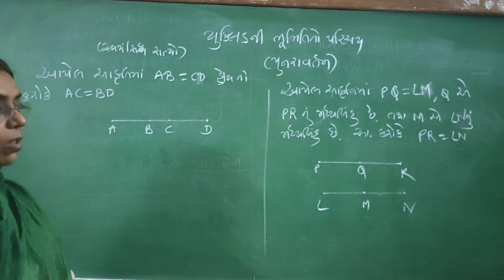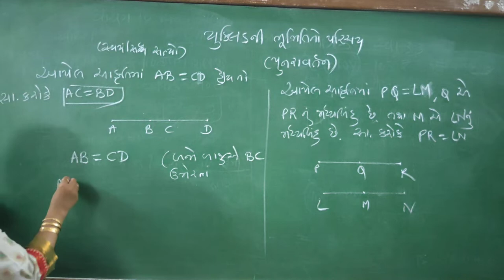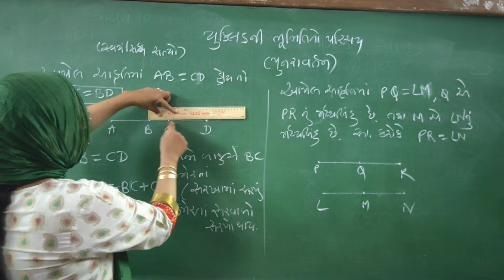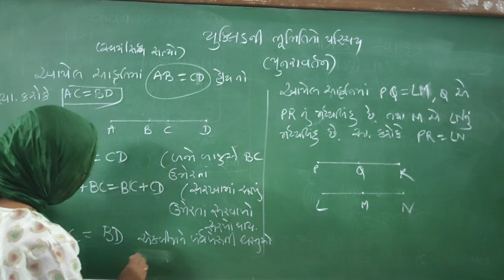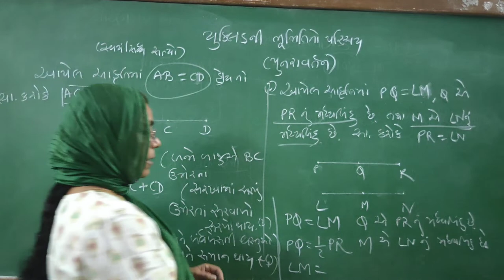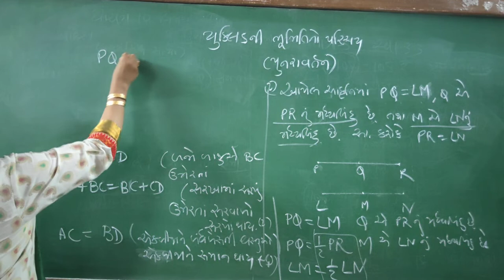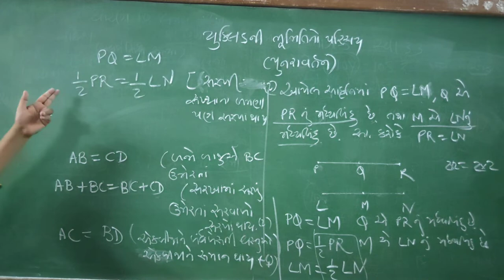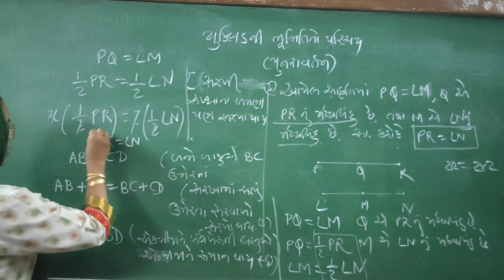ધોરણ 9 વિષય ગણિત પાઠ 5 (પુનરાવર્તન )